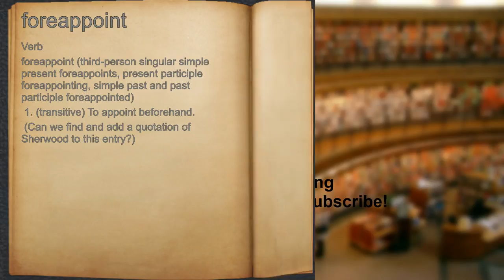What does foreappoint mean?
A spoken definition of foreappoint.

Intro Sound:
Typewriter - Tamskp